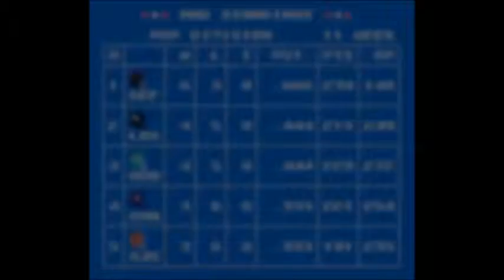TFO 2015 Week 10: Week In Review (04/12/2015)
SPECIAL NOTES: Week in Review Show (All Week 10 Games; no commentary)